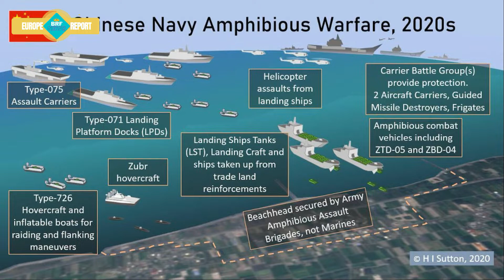Why does China want to invade Taiwan? The real reason Beijing is furious over Pelosi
CHINA has condemned US Speaker Nancy Pelosi's visit to Taiwan as "extremely dangerous", with a risk of inflaming already fraught relations in the region. But why does China want to invade Taiwan?

Beijing's decision to hold a series of live-fire military drills in the air and sea around the island of Taiwan on Tuesday was seen as a blunt retaliation toward US Speaker of the House, Nancy Pelosi, who has been speaking on a recent visit to the area.

Pelosi described Taiwan as "one of the freest societies in the world", but Beijing has reacted with venom to her visit, with its state media tweeting out a map of where the military exercises would be held. Her visit has been described as the biggest to Taiwan in 25 years, and officials were quick to thank her for the US' support.

Welcome to BRF Report channel - Breaking news: Factual reports
Daily hot news updates from the European Union, the United Kingdom and the military situation in Ukraine. Socio-economic development policies from the Council of the European Union. Report on the energy crisis in Europe.

Thannk for watching!
Please like - share the video and express your opinion in the comment section below each video.